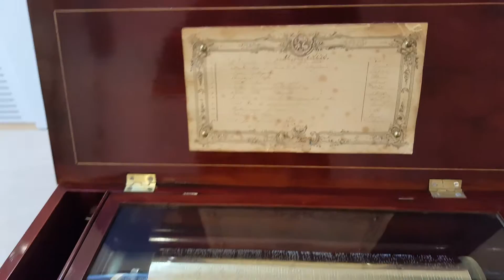Lecoultre melody 5 and 6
A Swiss rosewood cylinder music box by LeCoultre with two melodies per turn made circa 1860, melody 5 'Martha' by Flotow and melody 6 'Sicilian Verpers' by Verdi.